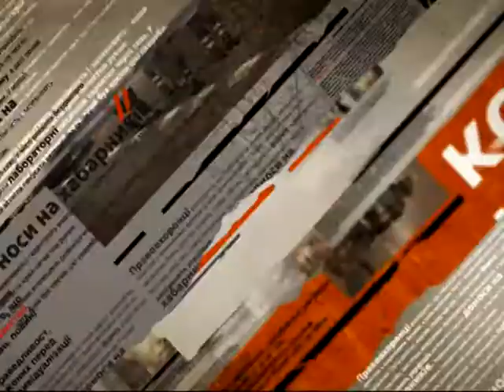В Николаеве Мерседес врезался сразу в две маршрутки - Чрезвычайные новости, 28.03